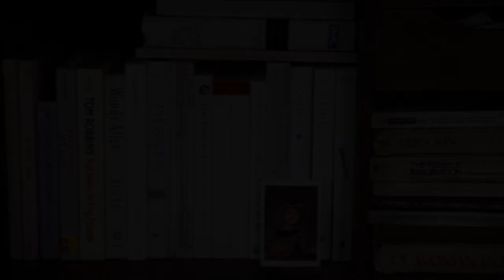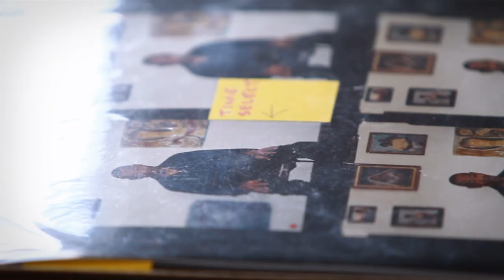Mark Mahaney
A piece profiling New York photographer Mark Mahaney. This is part of a series on alumni from the Savannah College of Art & Design.